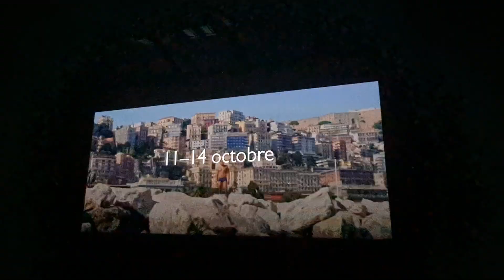Objectif cinéma italien Annecy 2024 bande annonce